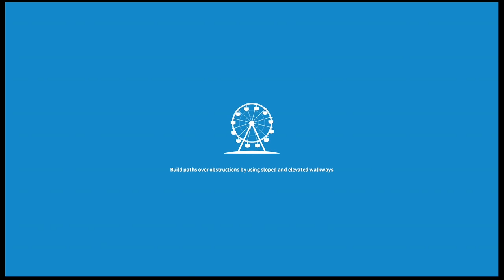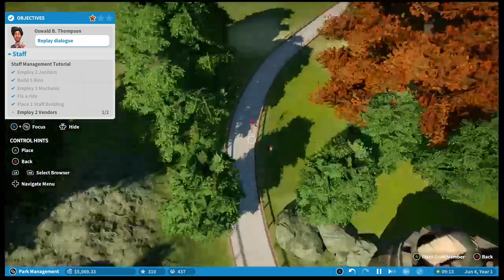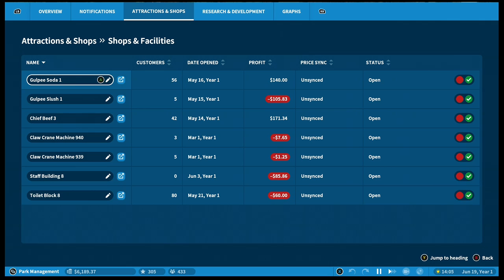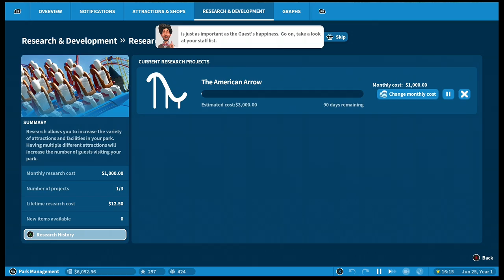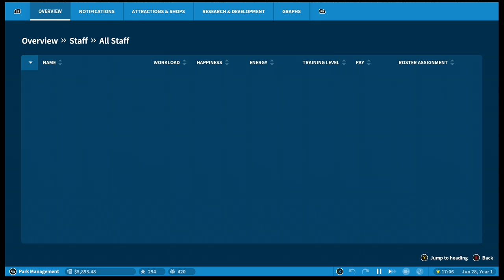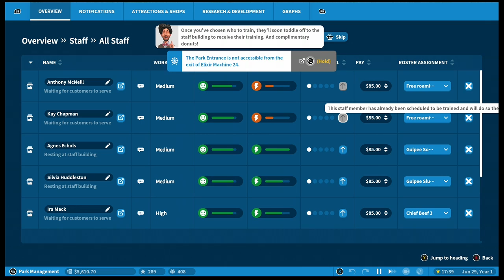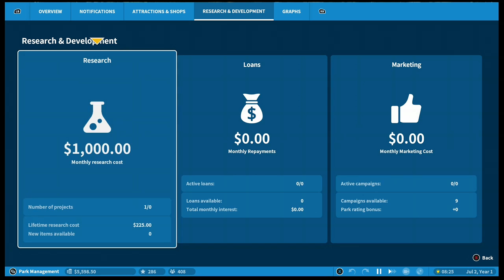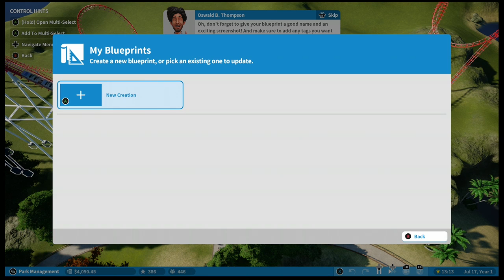FTDmusic Plays: Planet Coaster (Xbox One) - The First Half Hour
Watch as we enter the amusement park biz.